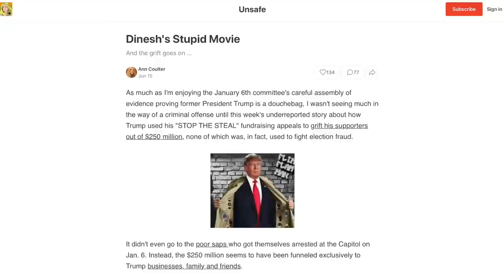Arizonans Enraged by Right-Wing Voter Intimidation Tactics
Voters in Arizona reacted to reports about right-wing voter intimidation by shielding their identities and covering up their license plates in order to avoid being targets of harassment in the event they're accused of being "mules" by Trump-supporting conspiracy theorists.